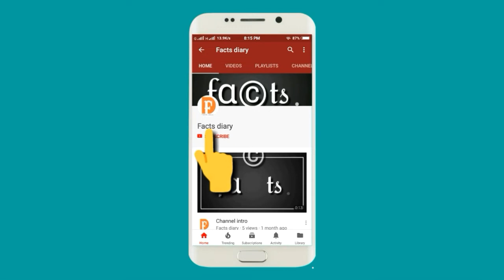Indian cricket facts || records by indians in cricket || facts diary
Hello in this video let's see some interesting facts about indian cricket team.
India holds many record in the cricket history right from when they started playing so here we will see some of the interesting facts.